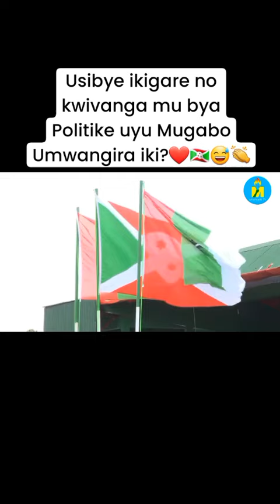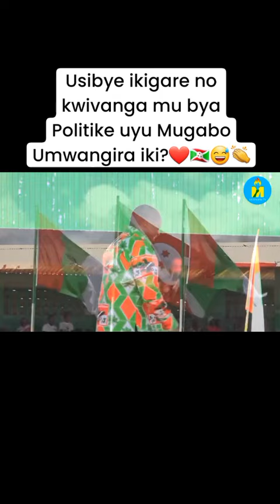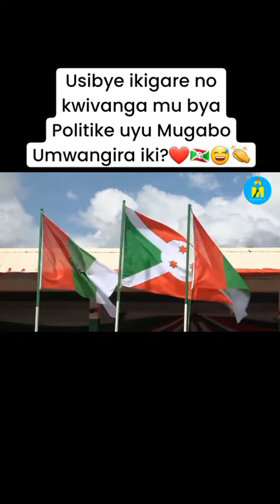president Ndayishimiye nurwenya gusa🤣🤣